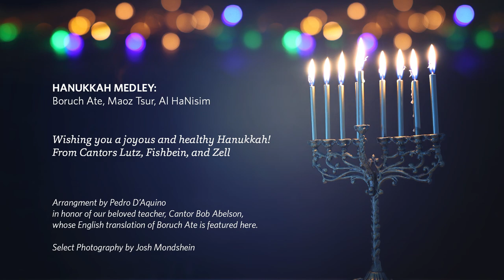Hanukkah Medley featuring Cantor Emma Lutz, Cantor Lucy Fishbein, Cantor Shanna Zell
"HANUKKAH MEDLEY":
Boruch Ate, Maoz Tsur, Al HaNisim
Wishing you a joyous and healthy Hanukkah!
Featuring Cantor Emma Lutz, Cantor Lucy Fishbein, Cantor Shanna Zell
Arrangment by Pedro D’Aquino in honor of our beloved teacher, Cantor Bob Abelson, whose English translation of Boruch Ate is featured here.
Music Production by Cantor Emma Lutz and Michael Lloyd
Boruch Ate by Avrom Reyzen (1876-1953); Boruch Ate melody by Solomon Golub (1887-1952;
English Translation by Cantor Robert Paul Abelson (b. 1929)
Ma’oz Tzur by “Mordechai,” anonymous payyetan, prob. 13th century CE;
Ma’oz Tzur German Folk Melody, first notated by Isaac Nathan (c. 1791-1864)
Al Hanisim from Birkat Hoda’ah, daily Amidah of Hanukkah (cf. Soferim 20:8)
Lo Yisa Goi from Isaiah 2:4
Select Photography by Josh Mondshein
Stephen Wise Temple | Los Angeles, CA